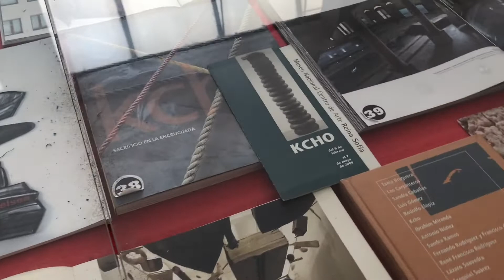Un Mexicano en Cuba. Museo de Bellas Artes /Revolución Desde Cuba.